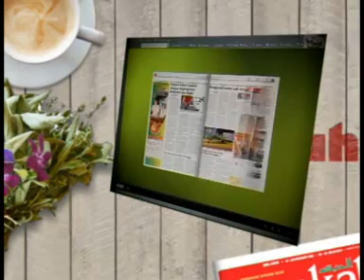PAS kerah ahli sertai Bersih 3.0